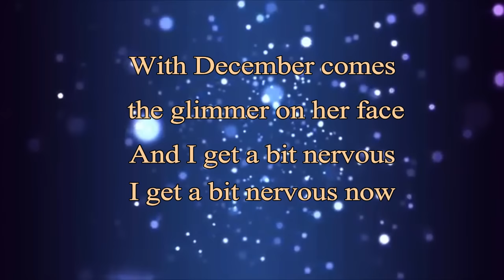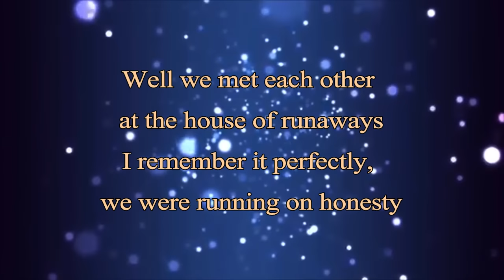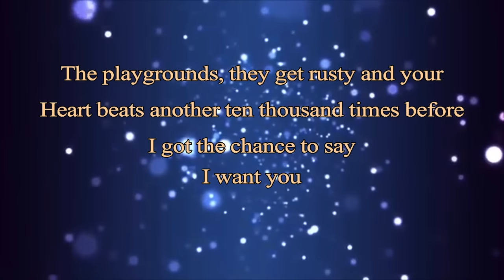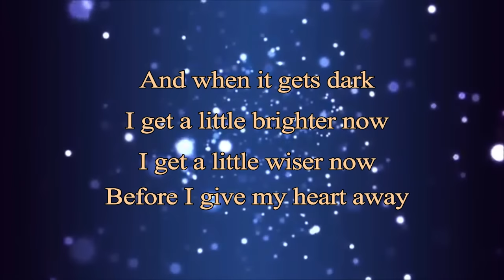New Empire - A Little Braver Lyric (Ost Uncontrollably Fond)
hello, enjoy this Video. i love this song very much.  and i hope u guys will love this song too. this song also become soundtrack in drama korea Uncontrollably Fond. please like and subscibe . :) thanks